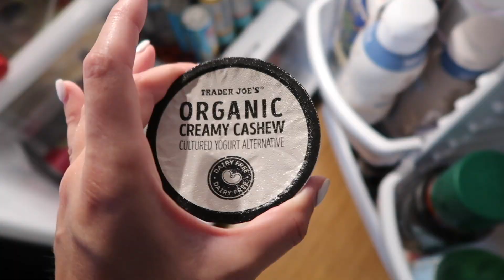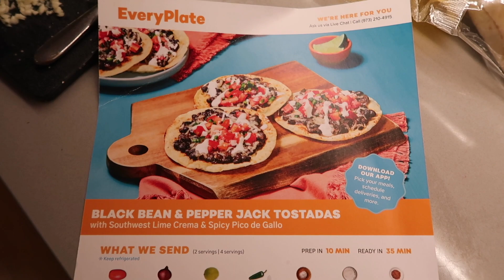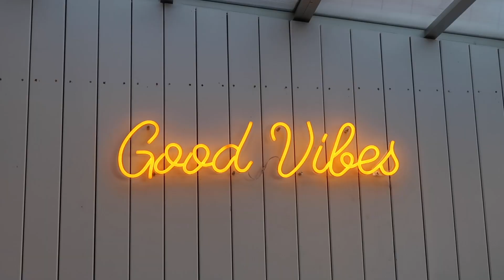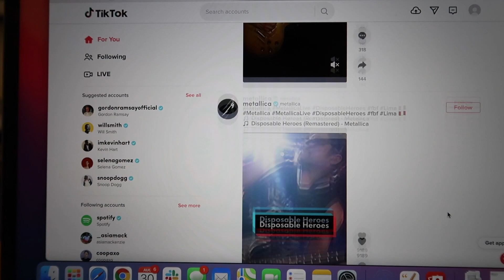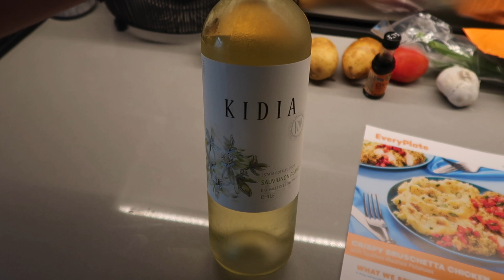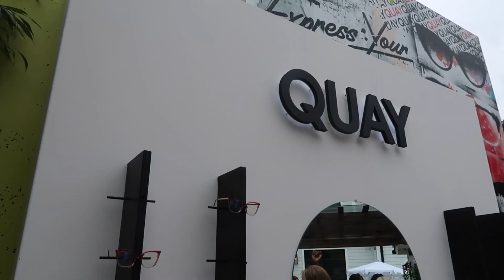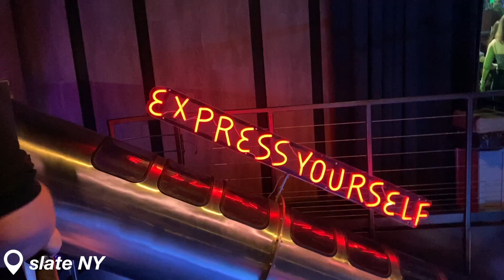work week in my life: first week of work as an influencer marketing intern | maddie cidlik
agolde jeans
work laptop stand
steve madden brown boots
steve madden black boots